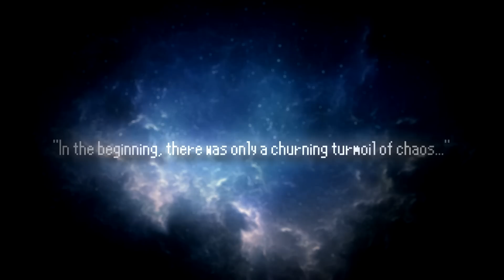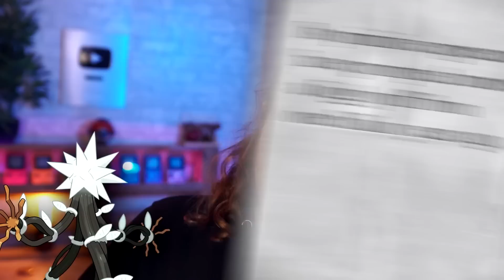okay but who actually was The First Pokemon?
Okay sure but who is the first Pokemon, Mew, Arceus, Rhydon? Or perhaps something else entirely?

Credits

Thank you patrons of Feb
Robert Chang
Keven
Shadowloupe
INFIN8
Elite Trainer Kenway
Draca Rose
maidenhairtree
Kimai
Anthony Lee
Leesah
Dharc1313
ExHappyFace
NavyBlueSuicune
Panther J
Joey Tomacchio
deena mynors
Imzadi
Eliott Rogers
Wild Tamer Stefan
Joe Brook
Lucas Gates
Jedruben
Jai Smith
PokeBliss
Michael Hornschuch
Lorenzo J. Yanez Jr.
PokéMenz
Purple Pippi
Dakota -Boo Crimson
Nathan Arcienega
chris muir
Gothimo
Roco
Gavvy Duncan
Ryan McBee
Lockstin of Gnoggin
Amy R.
MayaFrost
uhdajorge
wilgrim
SlashingManticore
Carlton
smolowo
Florence Millar
Toni Spatz
Marvin01994
Austin
Guillaume Homier
Charmander Aznable
Sam DeLeon
Yoni Sobin - The Nerd Therapist
Steven Reichman
Dakota(Boo) Wheatley
George White
Tom McKee
Citrinelle
Michael Stipp
Victor Angel DeSouza
Matt Squared
Code_Lemia
Bulba Paul
christie ward
Ed Jepson
Ylva G.
JD
Bonnie Fiddis
ManInACan
Rees
Héctor Rodríguez
ThatWeebyGamer
Galen "Lea" Skibyak
Toxicsnivy